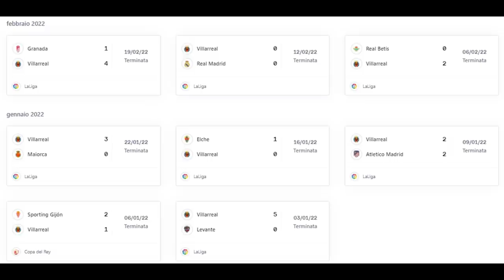Carica e consapevolezza per Villareal Juventus!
Conferenza stampa per Morata e Allegri alla vigilia di Villareal Juventus.
Bonucci sarà convocato, assenti Chiellini, Dybala, Chiesa e forse Bernardeschi.
Recuperano anche Rabiot e Pellegrini.
Dubbi di formazione a centrocampo: davanti ci saranno Alvaro e Vlahovic all'esordio in Champions League.